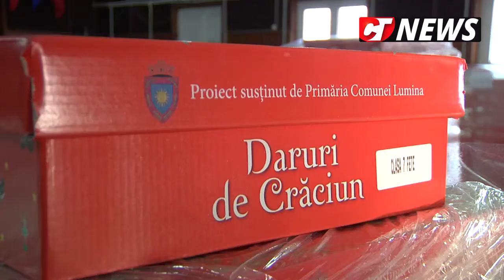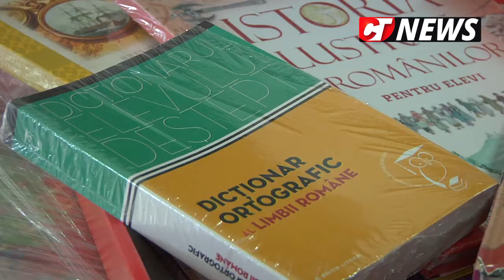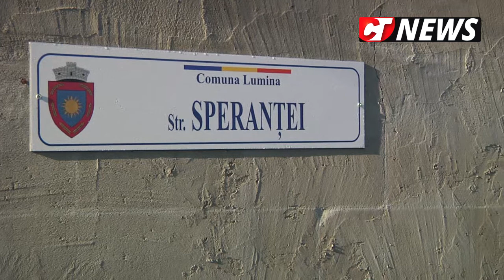CTnews.ro | Primăria Lumina a avut mai multe proiecte pentru modernizarea comunei